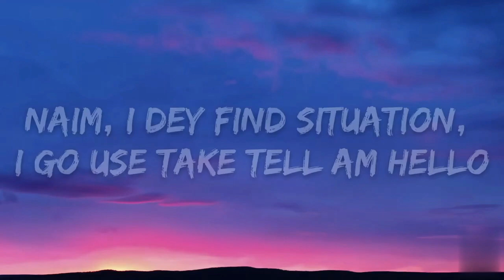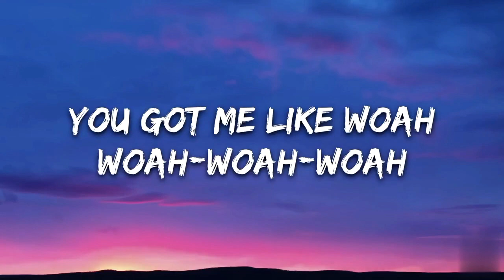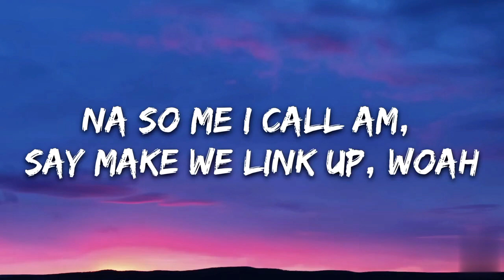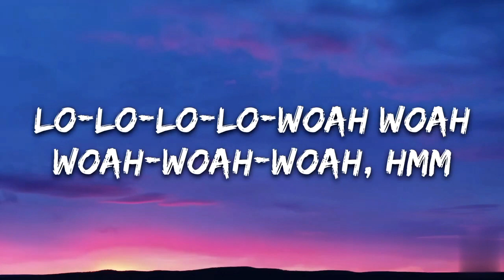Rema , Selena Gomez - Calm down (Lyrics)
Music video by Rema, Selena Gomez performing Calm Down.

Music
SONG
Calm Down
ARTIST
Rema, Selena Gomez
ALBUM
Calm Down
LICENCES

Music